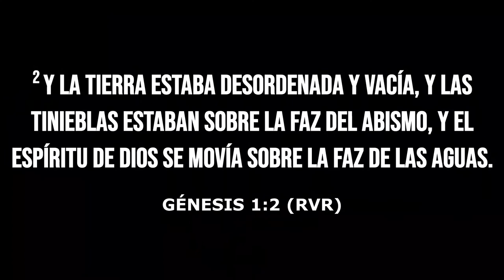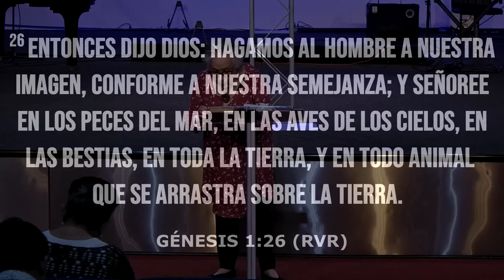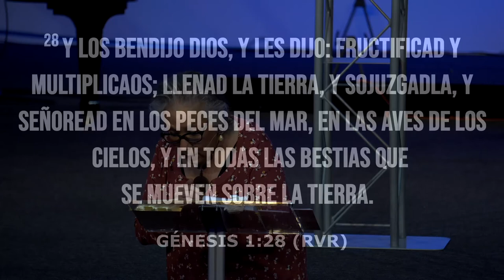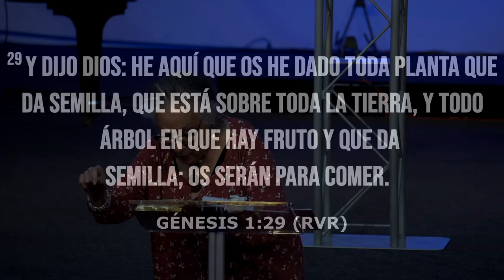'Entendiendo las Bendiciones De Dios' - mensaje de Dr. Aracelis Ortiz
This broadcast was live streamed at Faith Pleases God Church:
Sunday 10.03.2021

* Please make checks payable to Faith Pleases God Church - Thank you for your generosity!